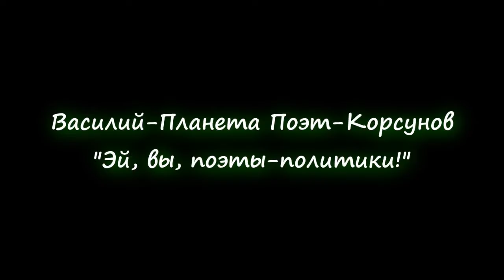Василий Корсунов "Эй, вы, поэты-политики!"